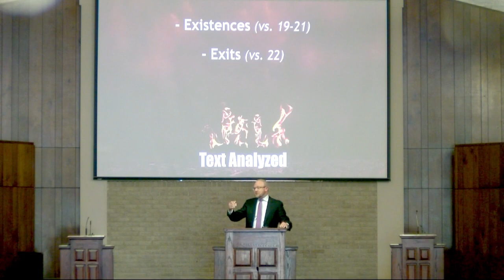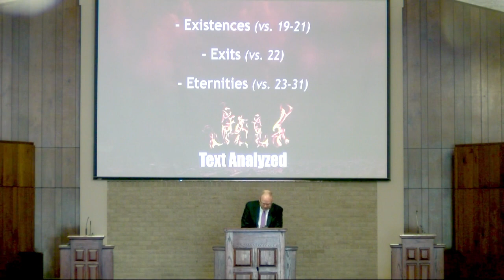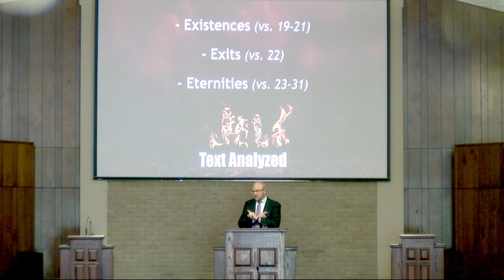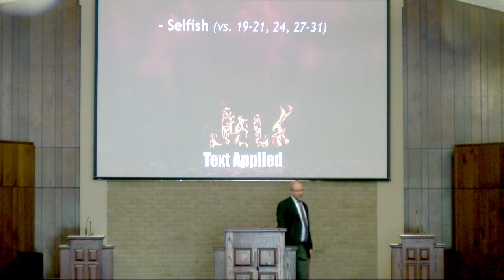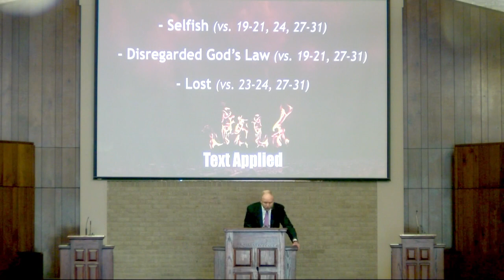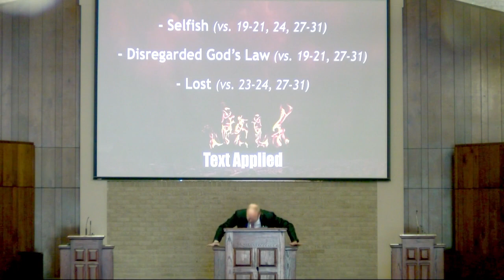Are You The Rich Man?